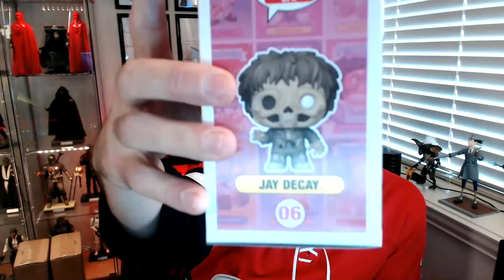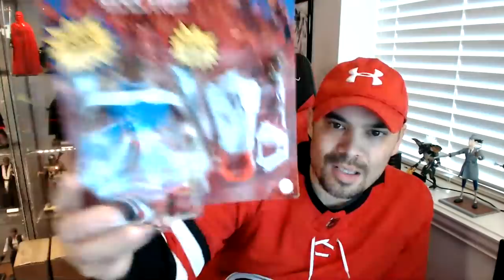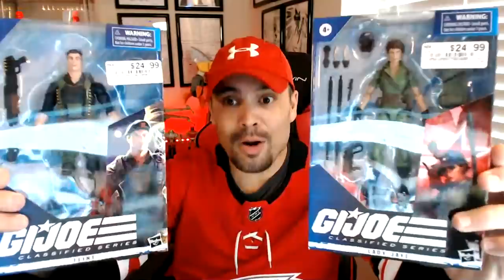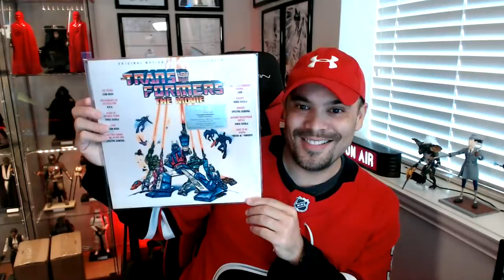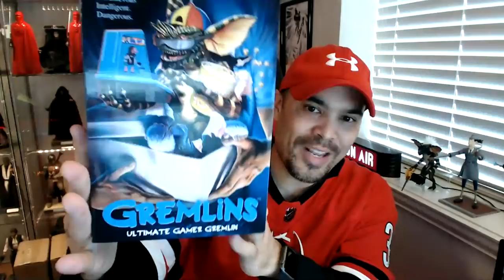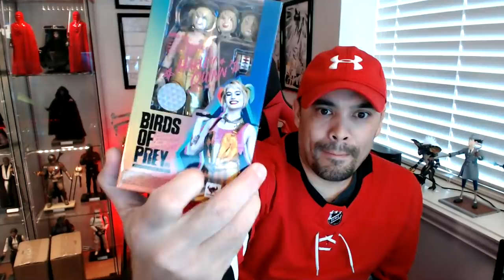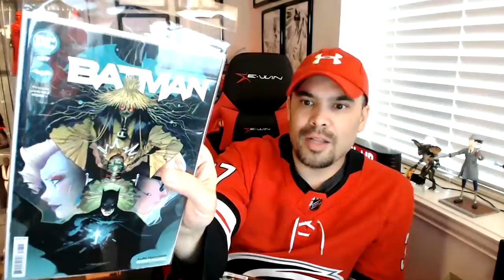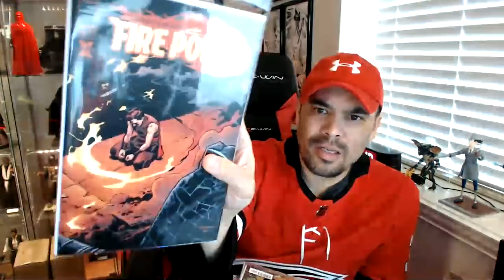BIG TOY HAUL! Star Wars Black Series, GI JOE Classified, MOTU Origins, and HASBRO FANFEST PREORDERS!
Toy and Action Figure VLOG